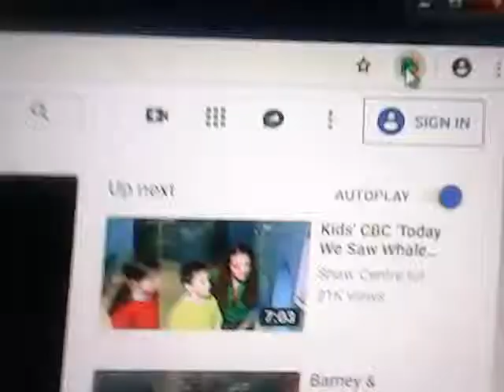Are We There Yet World Adventure Treehouse TV Promo pitch +6